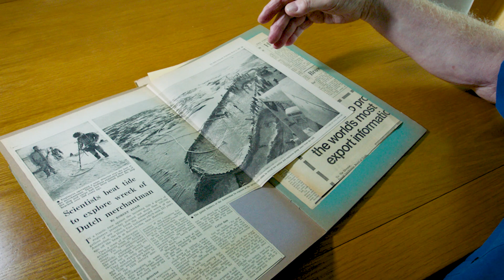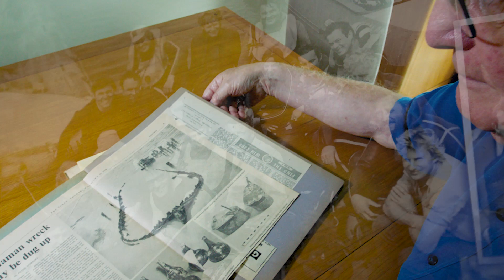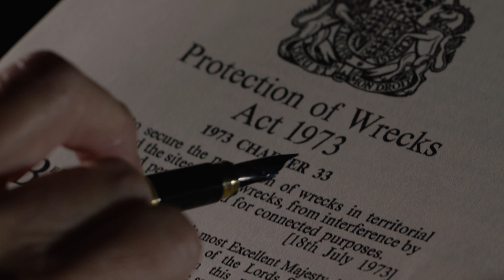PWA50: Amsterdam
In early 2023 @HistoricEngland commissioned MSDS Marine and Michael Pitts to produce a film to celebrate fifty years of Protected Wreck sites and the role volunteers have played in their management.

The film draws on Michael’s extensive film archive as well as new footage to really showcase protected wreck sites through stunning imagery and explores the role volunteers have had on working on them through a series of interviews.

The film has been split into shorter sections to help viewers with limited time available. This section focuses on the Amsterdam protected wreck site and the origins of the Protection of Wrecks Act through interviews with Peter Marsden and Rex Cowan.

You can find out more about the Amsterdam on the National Heritage List for England